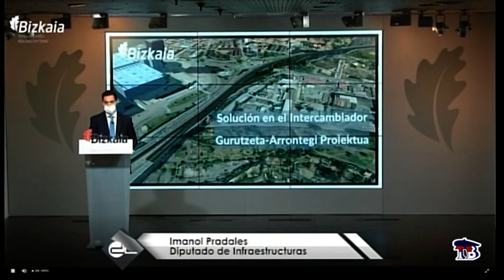INFORMATIVOS TELEBILBAO 12 MARZO 2021